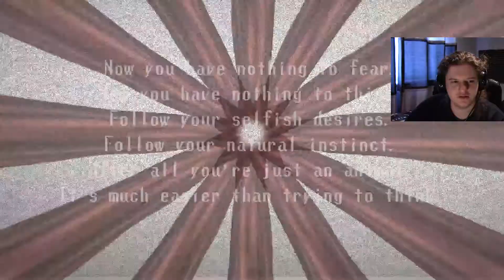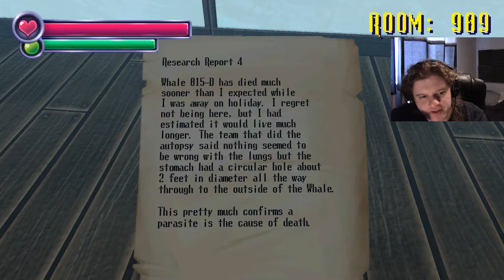Spooky's Jump Scare Mansion: HD Renovation #3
Finally I can move on with my life. Except I'm dead? Yet still alive?

Outro music written and produced by Gary Hughes AKA Garanoia
Stream it ANYWHERE: